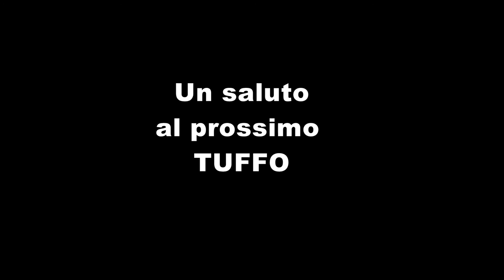LO SCOGLIO DELLA FORMICA CON LE RICCIOLE